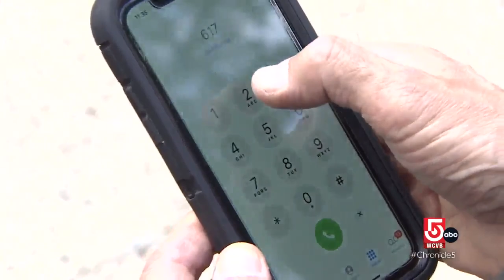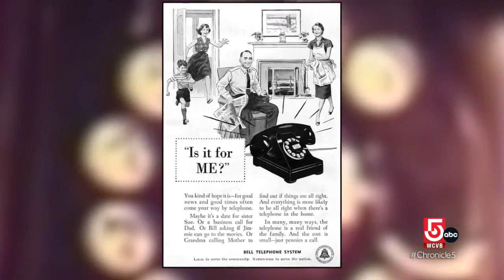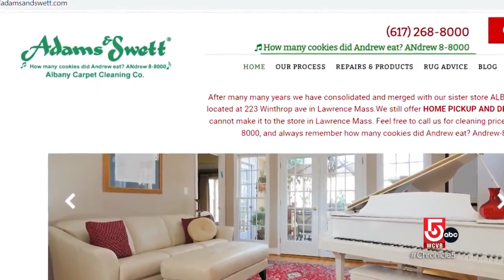Location-based phone number system still echoes throughout Greater Boston